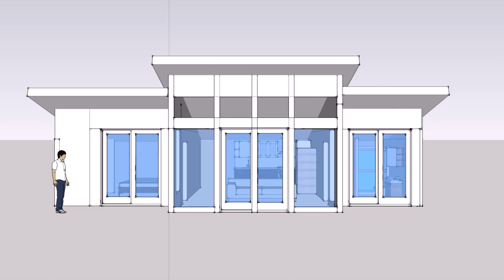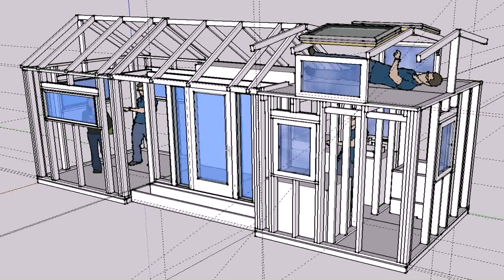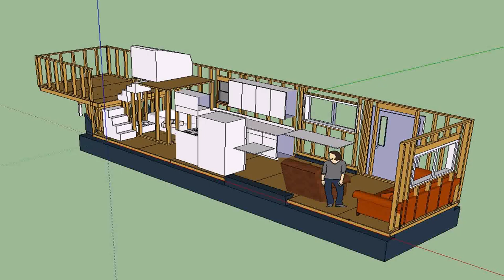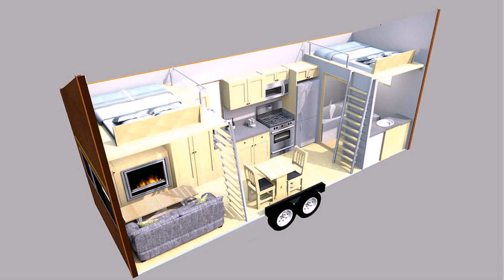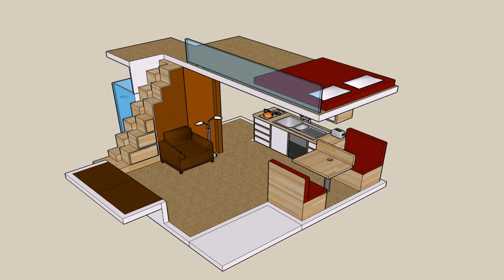Tiny House Floor Plans Pdf Download (see description) (see description)